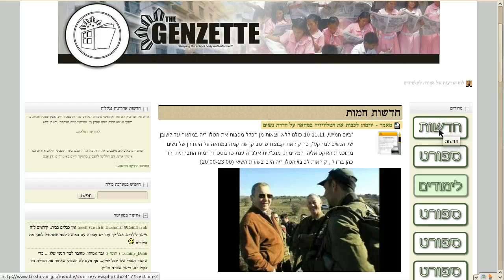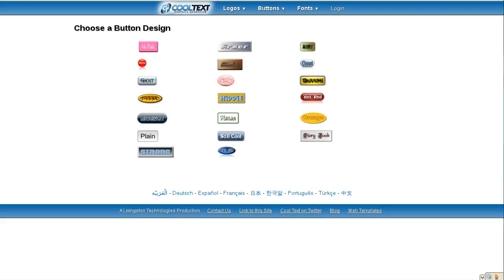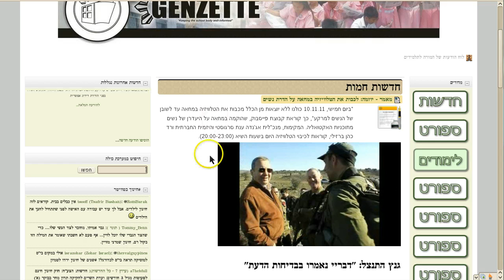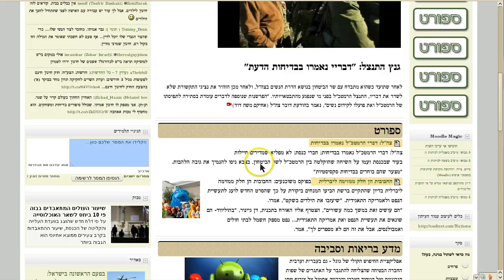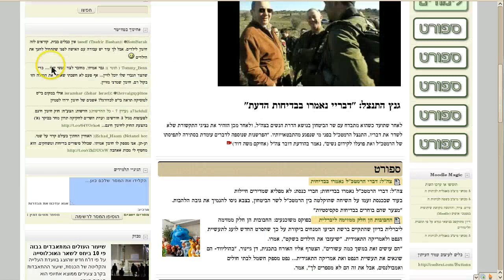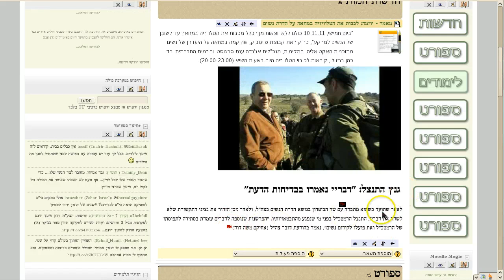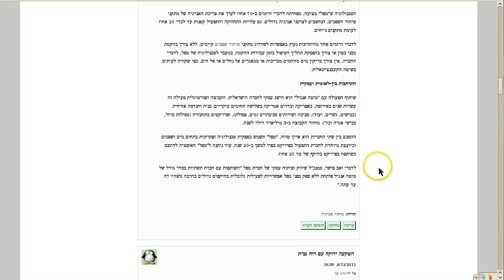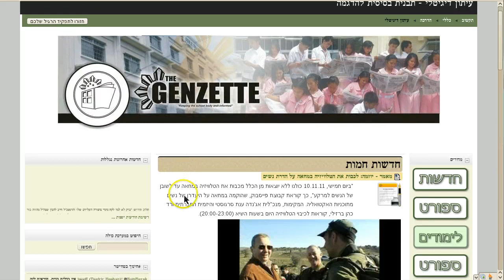תצוגת תצורה "עיתון דיגיטלי" course format Newsroom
תצוגת תצורה חדשה למרחב לימוד (קורס) במערכת מוודל (Moodle) המאפשרת לתלמידים בנייה ותצוגה של כתבות בתצורה חזותית של עיתון דיגיטלי טיפוסי. באופן כזה, שתקצירים של כתבות ופרסומים מופיעים בעמוד הראשי של מרחב הלימוד. בנוסף, משובצות משבצת ניהול צדדיות מיוחדות לצורה של עיתון.